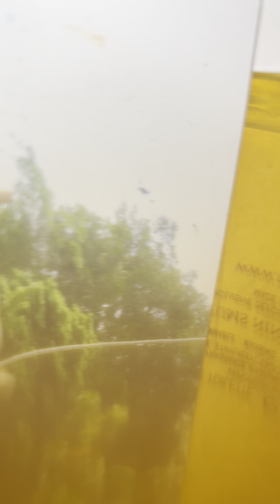En Rachelle peut se cacher une Léa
Lesouvriersdela11emeheure